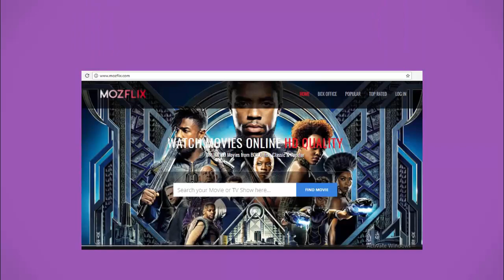Asylum f'u'l'l ..'m'o'v'ie' | Barbara Parkins